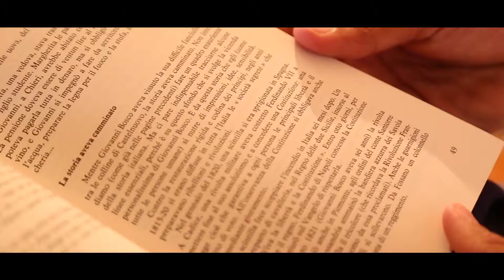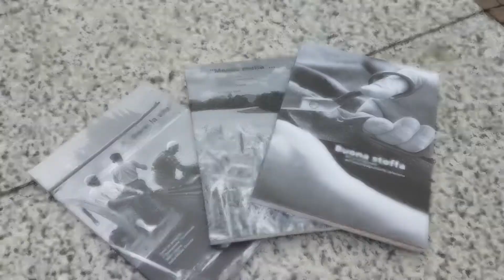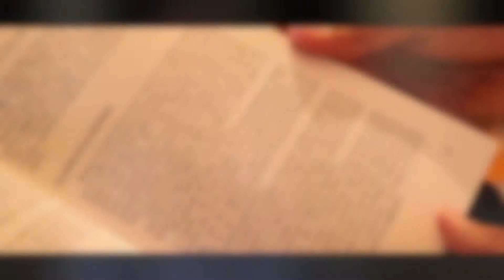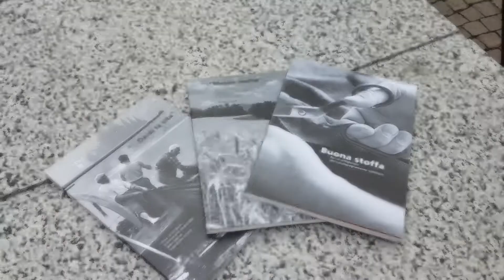AV Stoffa 03 - Intervento don Fabiano Gheller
Perchè le nostre case, le nostre opere, possano avere degli accompagnatori, degli altri Don Bosco che oggi possano accompagnare i nostri giovani ad incontrare il Signore e vivere nella gioia piena, come il Vangelo chiede.